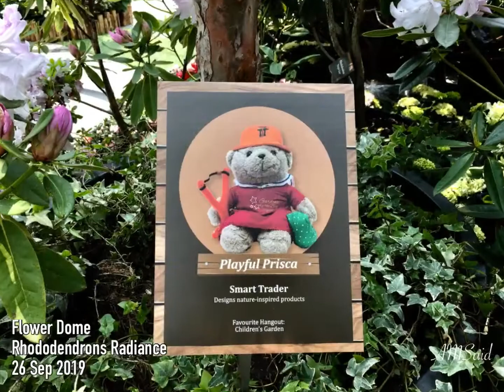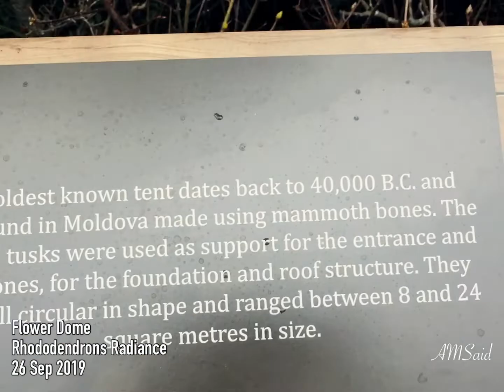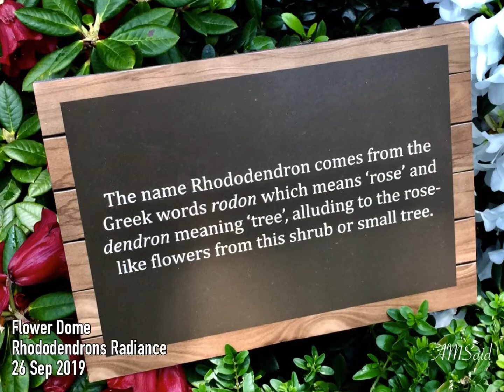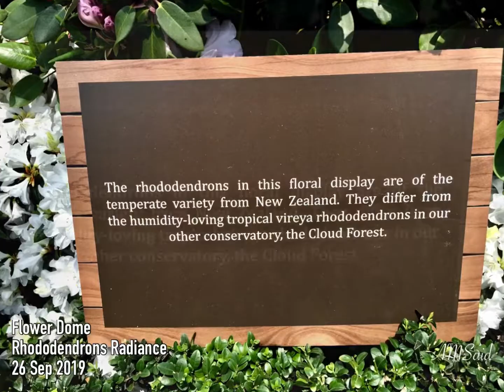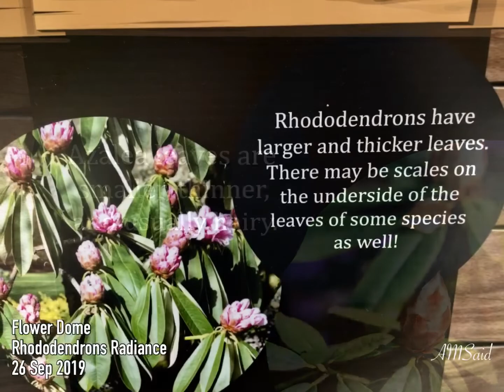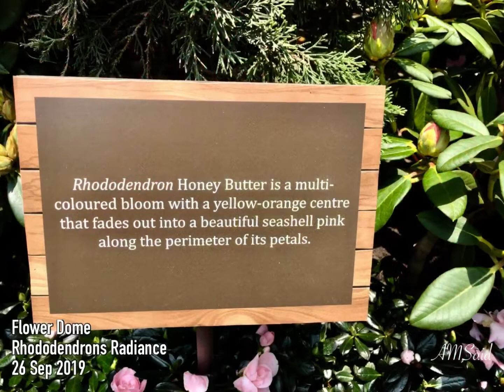Gardens By The Bay - Rhododendrons Radiance 2019 @ Flower Dome on 26 Sep 2019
I went to Gardens By The Bay on 26 Sep 2019 just one day before the event started.

Rhododendrons Radiance 2019 - More than 80 varieties of rhododendrans & more than 10 varieties of azaleas are on display with their colourful blooms of red, pink, purple, orange, yellow & white, all the way from New Zealand. This is the first rhododendrons flower display, currenly held at Flower Dome from 27 Sep 2019 until 28 Oct 2019.

Rhododendrons & Azaleas may look similar but you can spot the difference by looking at the flower structure & the leaves.

Rhododendrons bloom in large clusters with bell-shaped flowers that have 10 or more stamens. The leaves are larger, leathery & thicker.

Azaleas have 1-3 flowers at the end of each stem with smaller funnel-shaped bloom. Each funnel-shaped bloom has around 5-6 stamens. The leaves are smaller, thinner & usually hairy.

Music in this video are songs by Bee Gees from iTunes.

1. Words
2. Don’t Forget To Remember
3. To Love Somebody